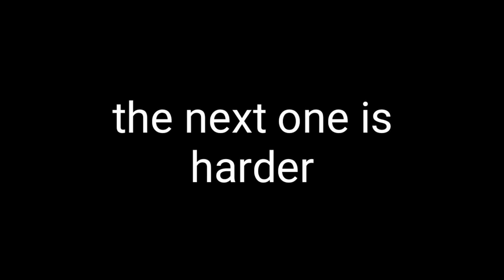If you find YEE you have big pp